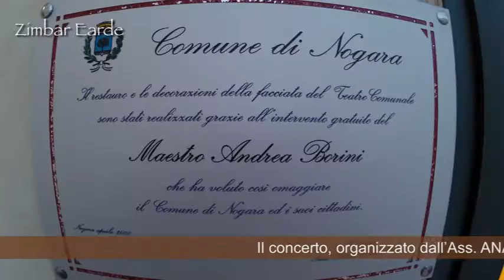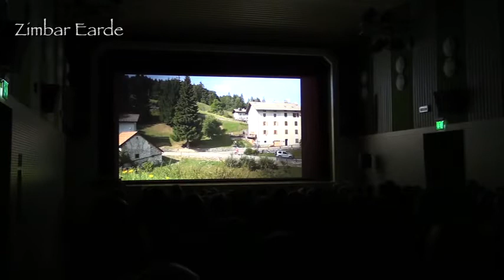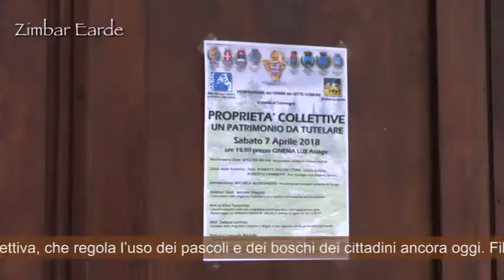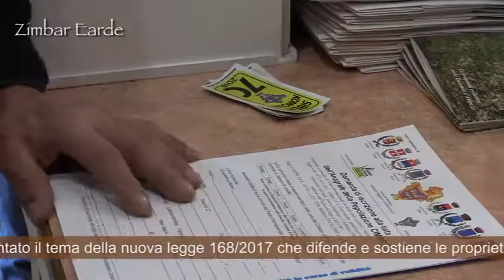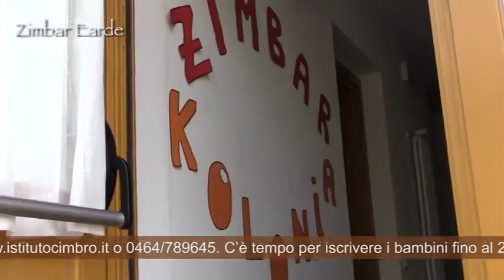613 - TG Cimbro - Zimbar Earde - Luserna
Corale Polifonica Cimbra al Concerto Internazionale di Nogara con il Coro ANA di S. Maurizio e il Yes – Der Chor di Obersöllbach (Germania)
Il ricamo dei giorni di M. Cossali intervista alla regista
Al Cinema Lux di Asiago, il 7/4, Convegno sulle Proprietà Collettive organizzata da Federazione Cimbri 7 Comuni